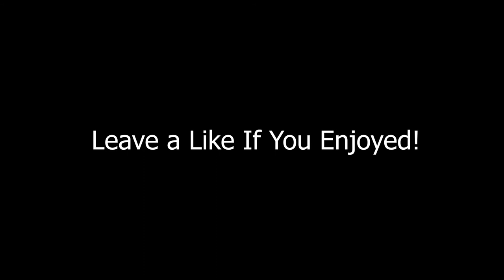99 STANLEY CUP ANZE KOPITAR DEBUT! NHL 20 HOCKEY ULTIMATE TEAM GAMEPLAY